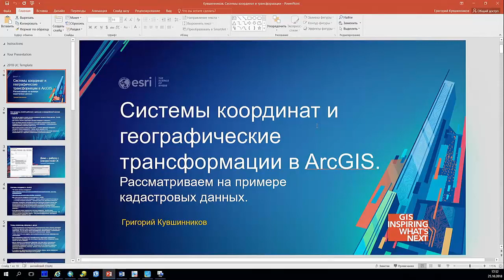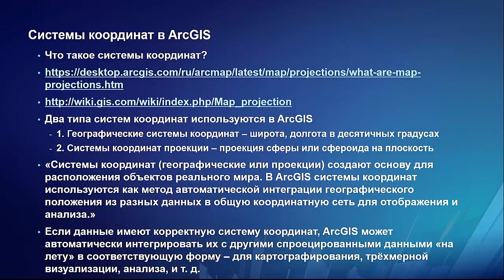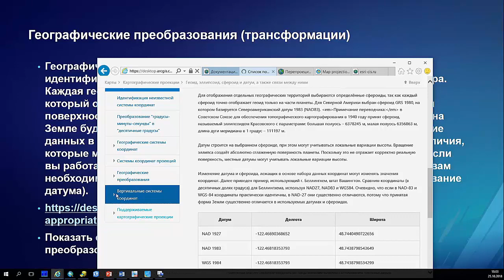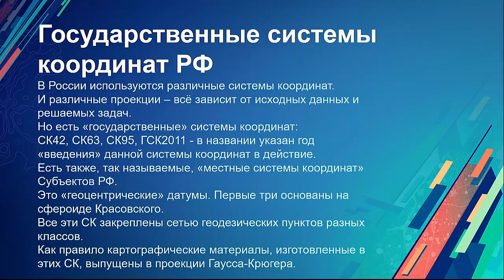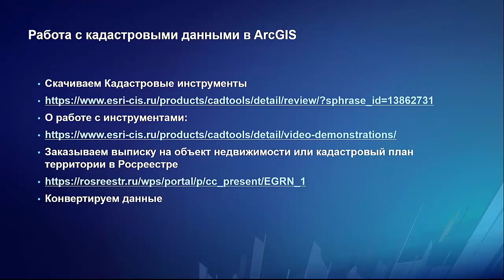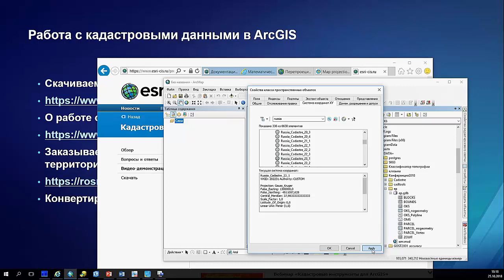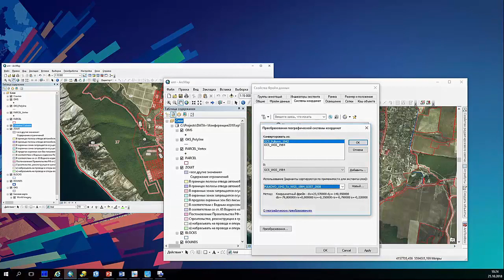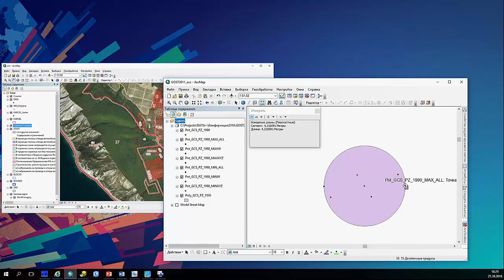Системы координат и географические трансформации в ArcGIS. Кувшинников Г.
Новые ГОСТы, стандарты, преобразования, местные системы координат, кадастр... Это видео для тех, кто хочет научить аркгис перепроецировать "на лету" на уровне сервера и десткопа данные из Любой в Любую систему координат, принятых в России.